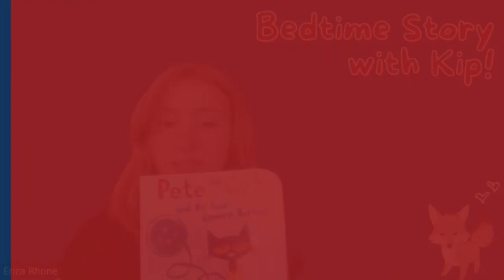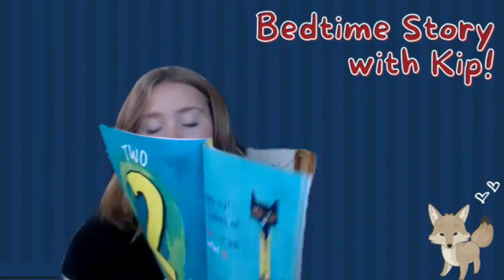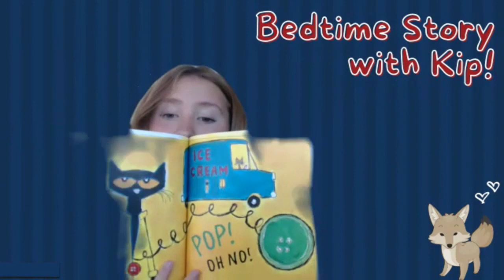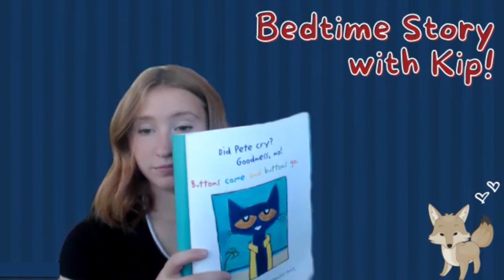Goodnight with Kip- Pete the Cat and his Four Groovy Buttons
Kip the Coyote and Keystone student Kadence will read Pete the Cat and his Four Groovy Buttons by Eric Litwin and James Dean!